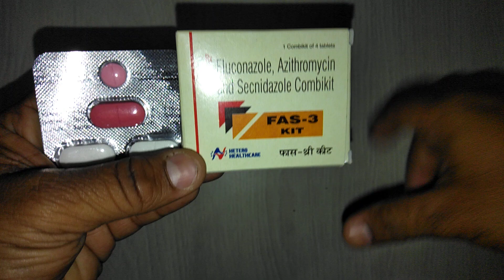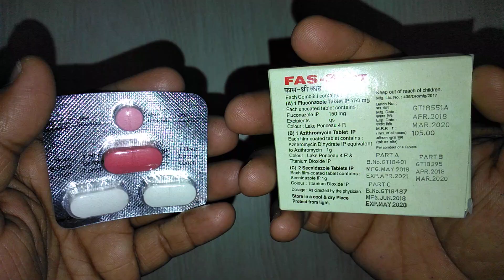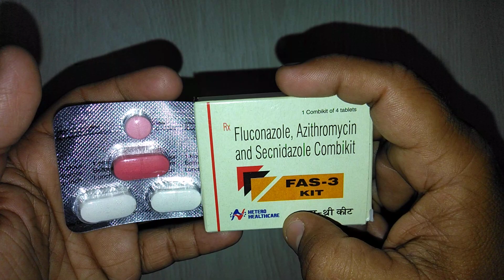FAS 3 KIT review सभी ये वीडियो जरूर देखे !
FAS 3 KIT review सभी ये वीडियो जरूर देखे !r
Fas -3 Kit is a combination of three medicines: Fluconazole, Azithromycin and Secnidazole. Fluconazole is an antifungal which works by preventing the formation of the fungal protective covering which is essential for the survival of the fungi in the human body. Azithromycin is an antibiotic which stops bacterial growth by inhibiting synthesis of essential proteins required by bacteria to carry out vital functions. Secnidazole is also an antibiotic which kills the bacteria and other microorganisms that cause infections by damaging the DNA. Together, they treat your infection effectively. onlinemedicine,medicine,ayurveda,ayurved ,Ayurvedic Instagram id vijaylahore4262